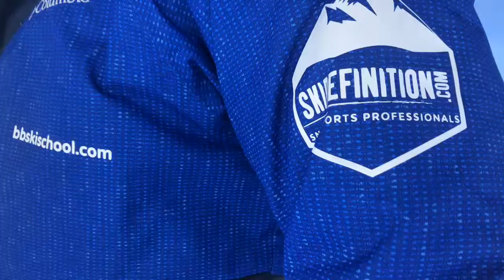Skiing Drills & Skills | Baqueira Beret Spain 2019 | Ski Definition